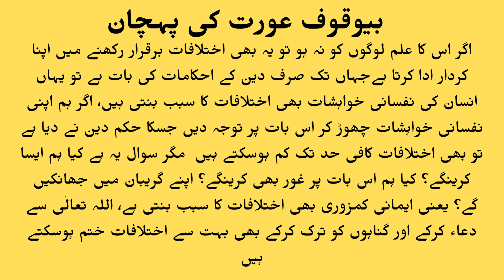Aurat ki pehchan || Bewaqoof Aurat || Shadi || urdu kahani || islame waqiyat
In this YouTube channel Islamic events are explained, YouTube videos with best voice over, all Islamic events in Urdu are explained in simple words, so that everyone can understand easily.

بیوقوف عورت کی پہچان

ایک مرتبہ ایک شخص حضرت علی ؓ کی خدمت میں آیا اور دست ادب کو جوڑ کر عرض کرنے لگا میں اپنی اولاد کی شادی کروانا چاہتا ہوں لیکن مجھے کیسے معلوم ہو کہ یہ عورت میرے بیٹے کے صحیح ہے یا غلط ۔بس یہ کہنا تھا تو امام علی ؓ نے فرمایا اے شخص اللہ نے کسی عورت کو برانہیں کیا لیکن عورت کی ایک صفت سے بچو تو وہ کہنے لگایاعلی ؓ کونسی صفت امام علی ؓ نے فرمایا میں نے اللہ کے رسول ﷺ سے سنا کہ کبھی بیوقوف عورت سے شادی نہ کرنا